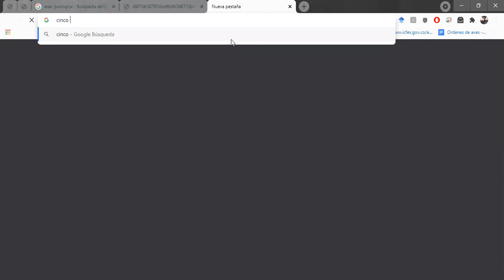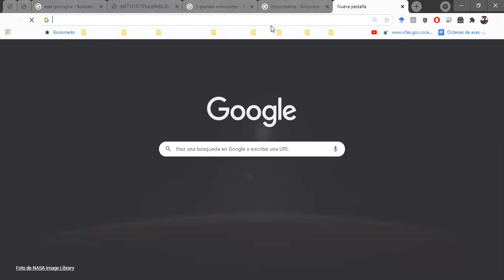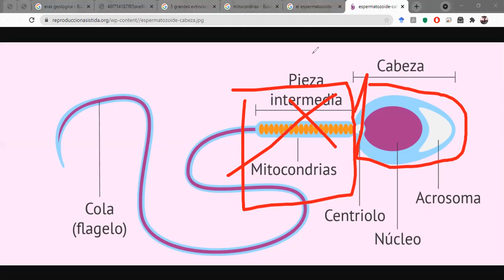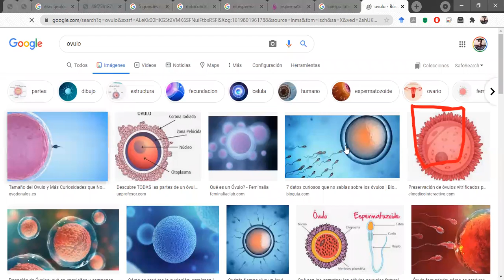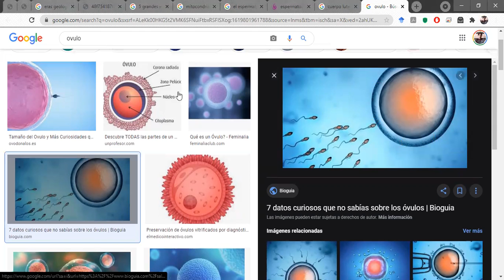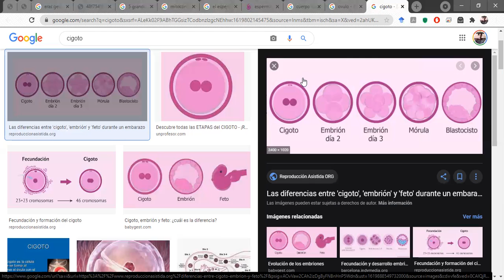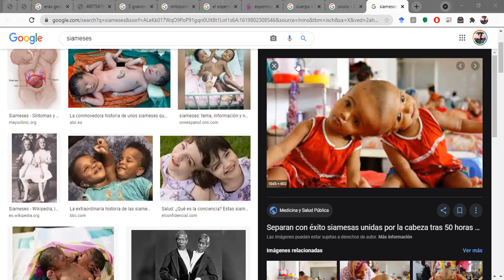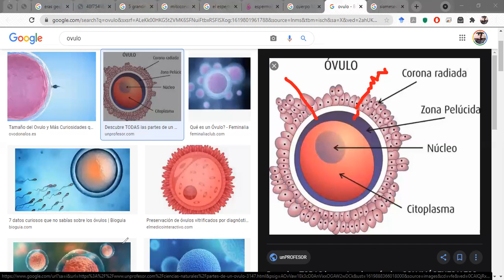Sexto A - 30 de abril de 2021 Parte 1